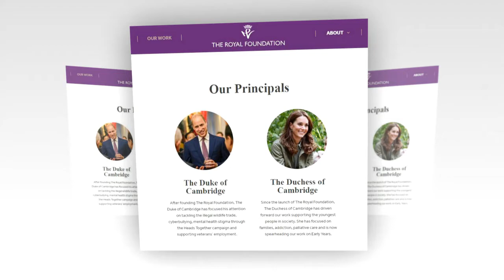The reason Why Prince William and Kate's removes Harry and Meghan from their website.?